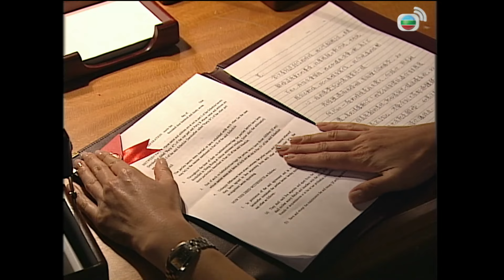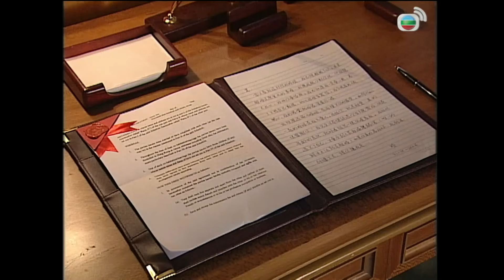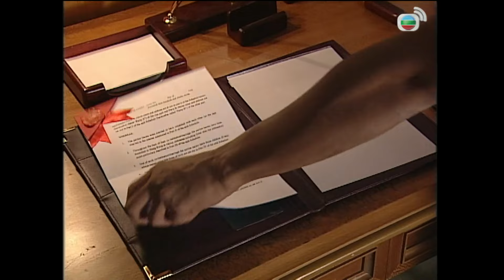Đáng Mặt Nữ Nhi (La Femme Desperado) 21/22 | Đặng Tụy Văn | Lâm Phong | Ngô Mỹ Hạnh | TVB 2006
Đáng Mặt Nữ Nhi (La Femme Desperado)
 Diễn viên : Đặng Tụy Văn | Lâm Phong | Ngô Mỹ Hạnh | Tạ Thiên Hoa | Mã Quốc Minh | Từ Tử San | TVB 2006
Nội dung phim :
Hải Kiều (do Đặng Tụy Văn đóng) là người phụ nữ mạnh mẽ, giỏi giang. Tuy cô không tin vào hôn nhân nhưng vẫn muốn sinh con, trở thành bà mẹ đơn thân. Vì vậy, Kiều luôn tìm kiếm người đàn ông tuyệt hảo để sinh con.
Cao Chí Linh (do Ngô Mỹ Hạnh đóng) là cấp dưới của Kiều. Sau khi ly dị chồng là Văn Cảnh Lương (do Tạ Thiên Hoa đóng), Linh đã nảy sinh tình cảm với chàng trai nhỏ tuổi hơn là Tề Khoan (do Lâm Phong đóng). Trải qua nhiều khó khăn, sau cùng hai người cũng kết hôn; nhưng con đường hôn nhân của Linh lại đầy chông gai.
Hải Tuyền (do Từ Tử San đóng) là bạn gái của em trai Linh - Cao Chí Lực (do Mã Quốc Minh đóng). Tuyền luôn bị chị gái ngăn cấm vì Kiều cho rằng đầu bếp sushi như Lực không có tương lai.
Gánh nặng của người mẹ đơn thân, sự bất hòa giữa mẹ chồng và nàng dâu, sự xung đột giữa tình chị em và trước vô vàn khó khăn trên thương trường, những người phụ nữ này sẽ xoay sở ra sao?...